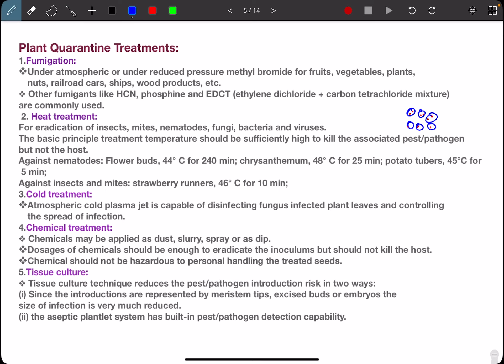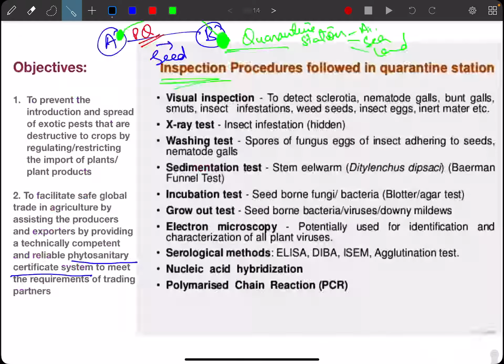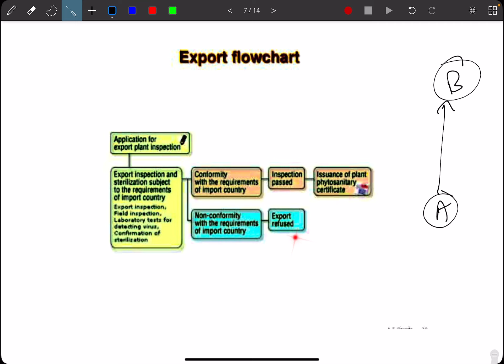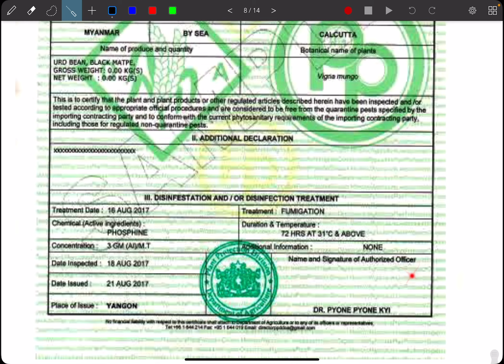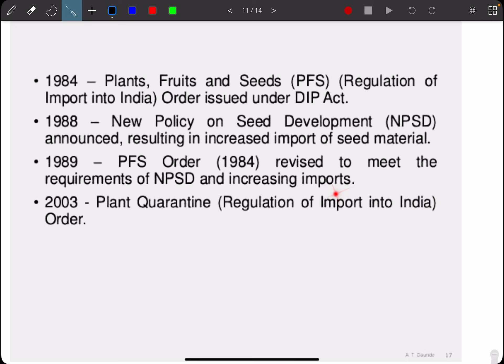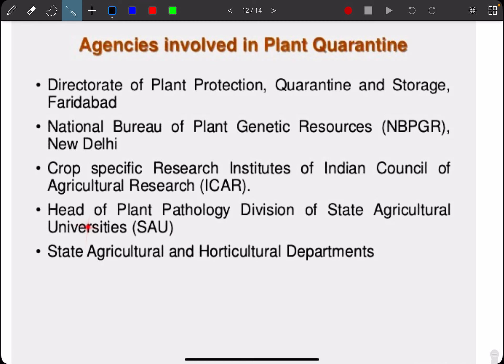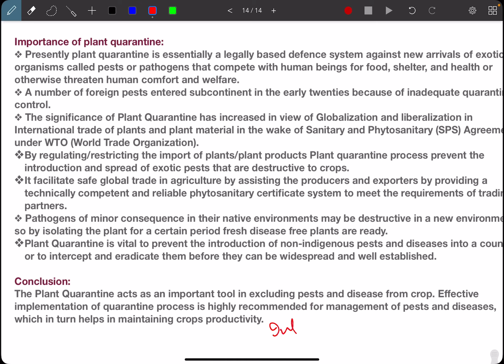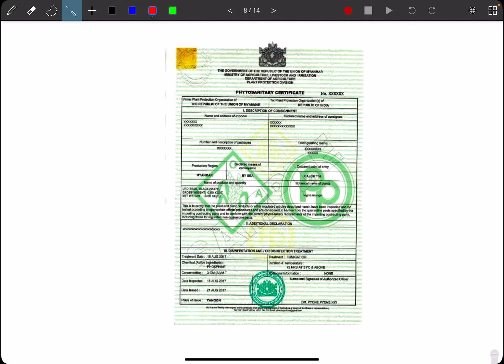PLANT QUARANTINE PART 2